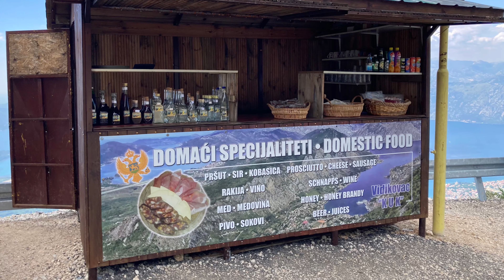Černá Hora dnes? To by šlo III.Lovcen.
Lovcen - "cesta do nebe". 15 minut nádhery.